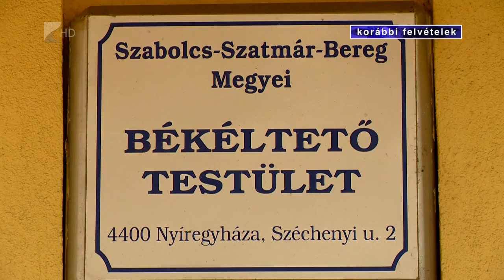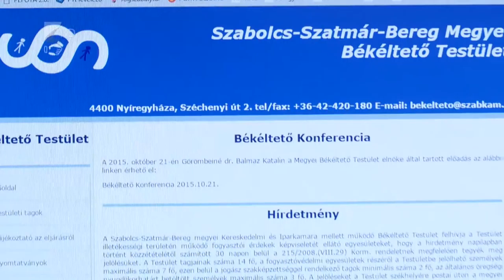Megalapozott panaszok - Kölcsey Tv